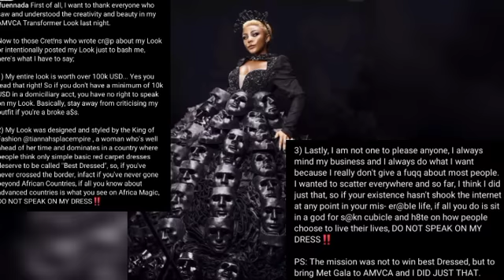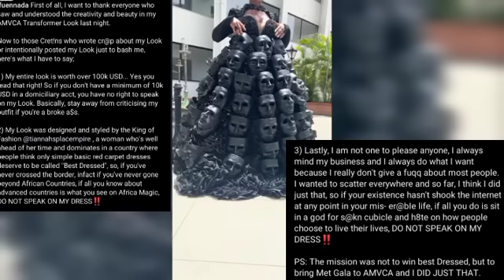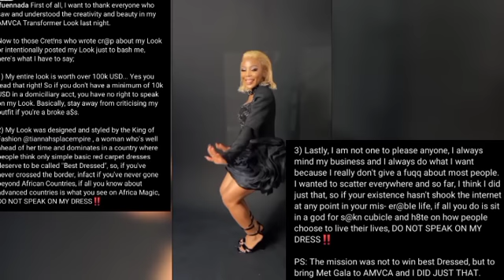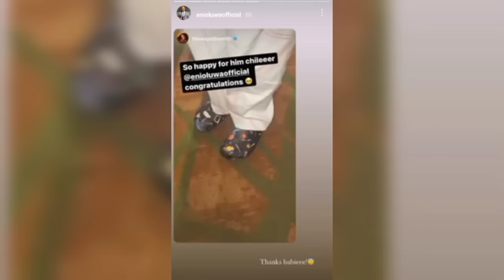MILD DRAMA BETWEEN ANGEL & SASKAY AT THE AMVCA'S | IFUENNDA COMES FOR PEOPLE TALKING ABOUT HER DRESS